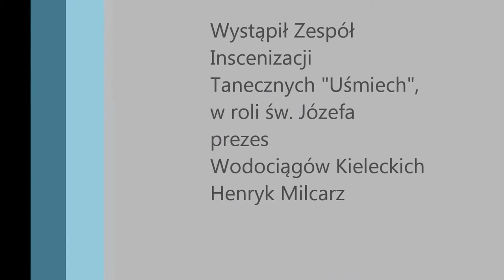Wigilia w WDK, w roli św. Józefa prezes Henryk Milcarz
Wigilia dla niepełnosprawnych i ich rodzin, podopiecznych Wojewódzkiego Domu Kultury, odbyła się w niedzielę w Sali Lustrzanej WDK. Zaczęło się od jasełek, w których w rolę św. Józefa wcielił się Henryk Milcarz, prezes Wodociągów Kieleckich.